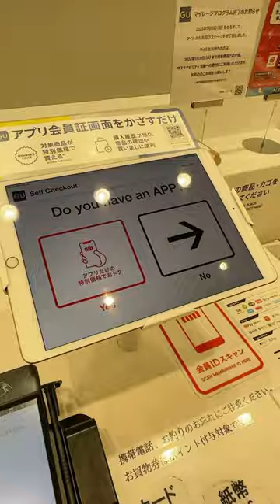Japan’s automatic cashier machine!?😳